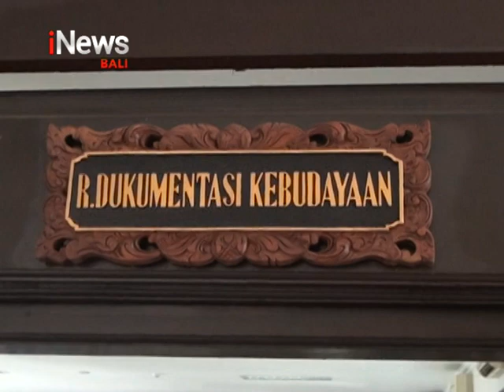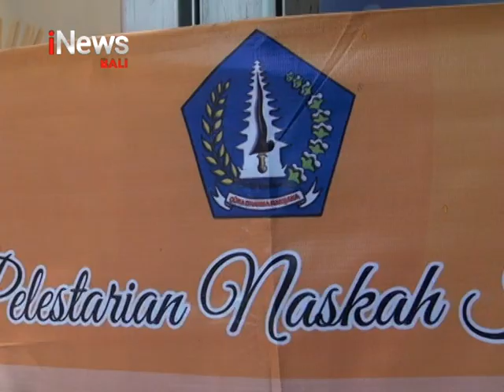LIPUTAN KHUSUS FESTIVAL BAHASA AKSARA & SASTRA BALI KAB BADUNG 2020 (SEG1)